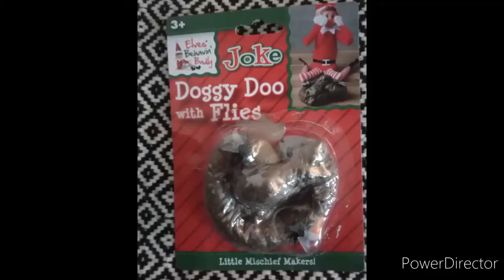Hampaallinen Luikku arvostelee Doggy Doo with flies pilailutuotetta.